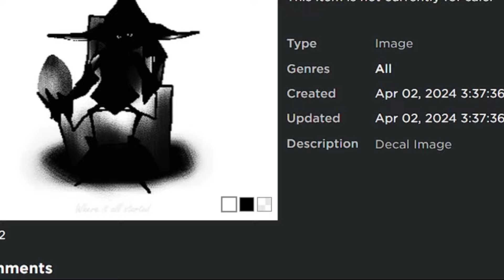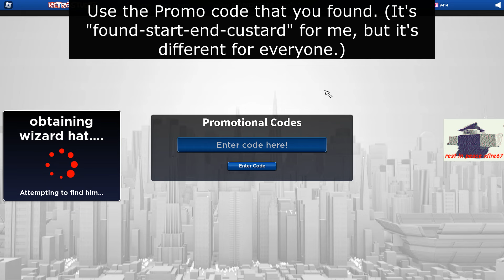Wizard Hat [April Fool's Event] | RetroStudio | Roblox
April Fool's Event in RetroStudio.